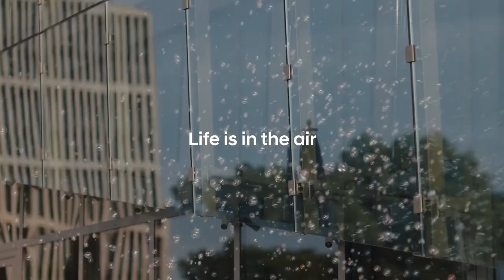Bubble making NEXO Life is in the air